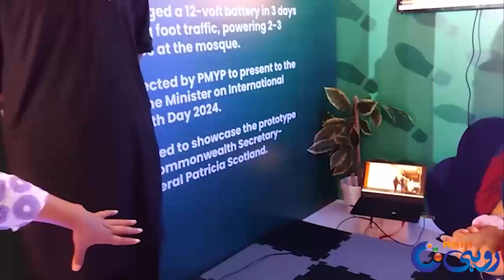Good News For Consumers - Now Make Your Own Electricity - Comsat Students Brilliant Invention - Rohi